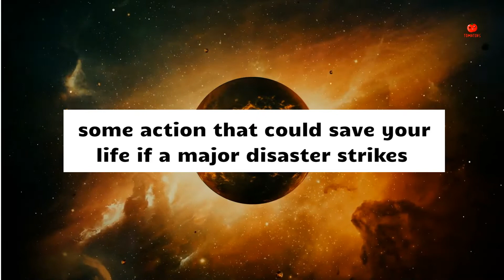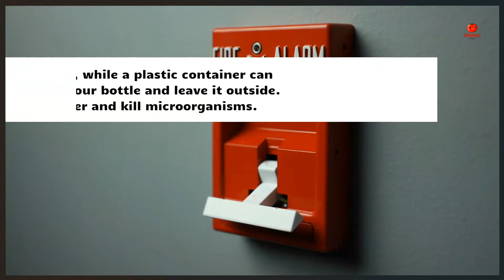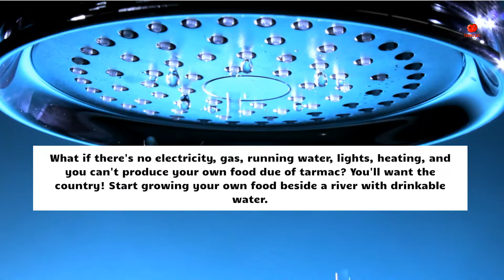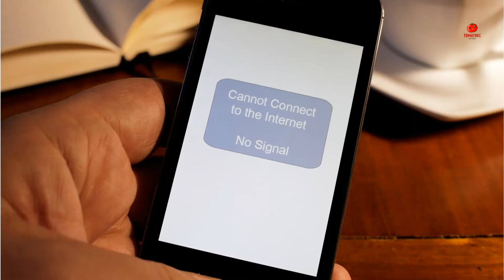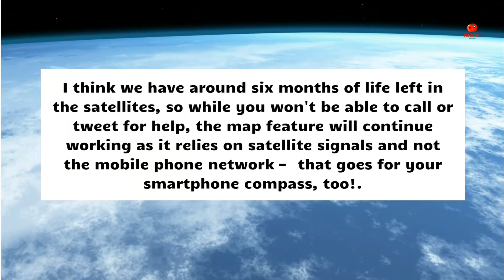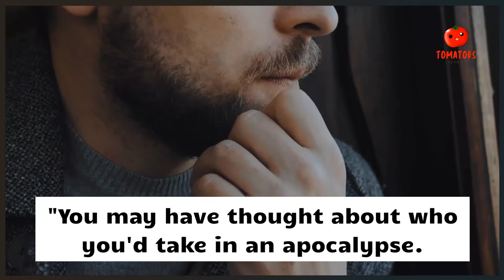Some Action That Could Save Your Life If A Major Disaster Strikes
Your text will be rewritten by QuillBot. Start by typing or pasting something into this box, then touch the enter key.